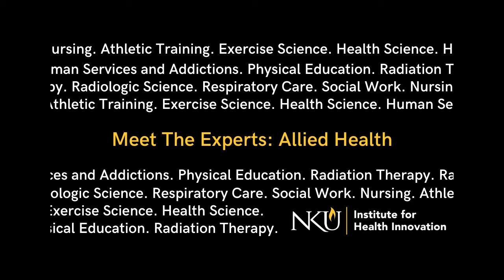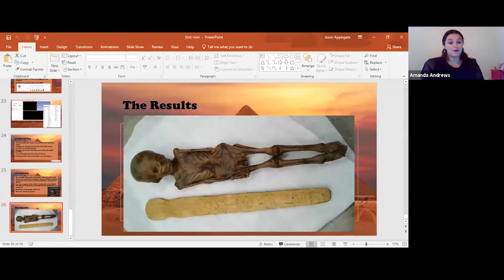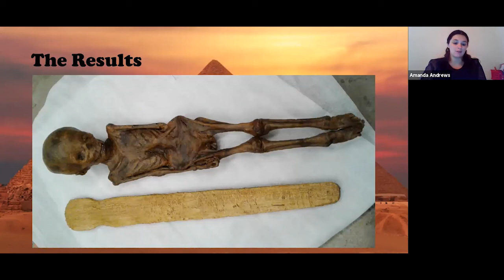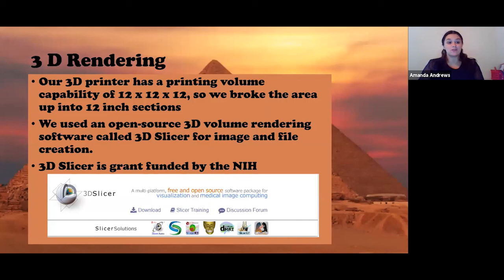Meet the Experts Allied Health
Meet Jason Applegate, MSRS, RT(R)(CT), CNMT, Radiologic Science Program Director and Assistant Professor at NKU. Also learn about Umi, the mummy, from the Cincinnati Museum Center, and Jason's work on 3D printing a copy of Umi!